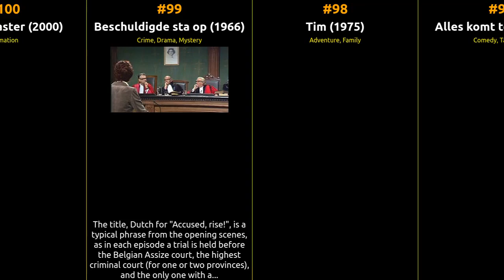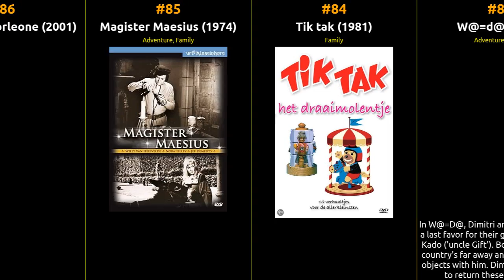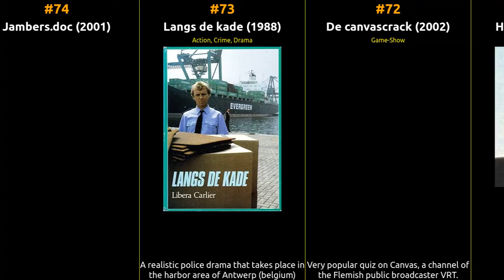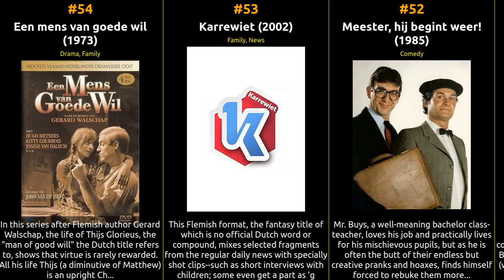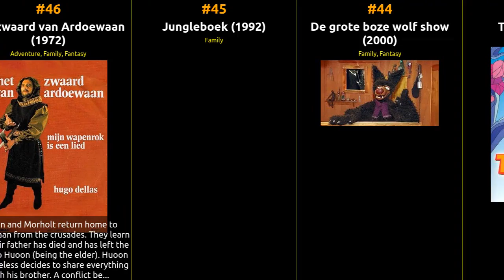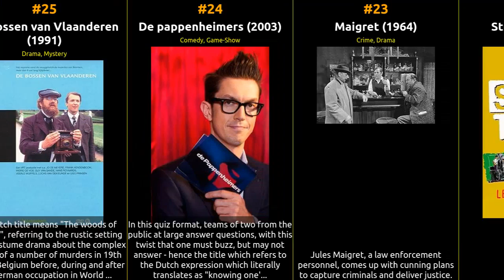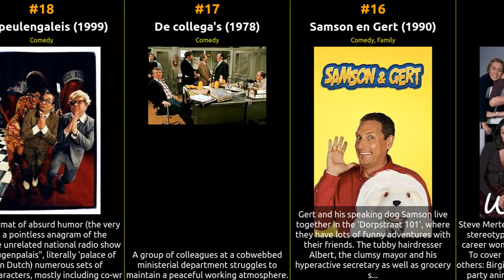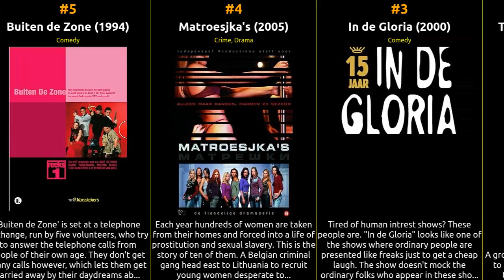🇧🇪 🇧🇪 🇧🇪 Top 100 TV Series from Belgium 🇧🇪 🇧🇪 🇧🇪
📺 Get ready for a journey through the world of TV series hailing from Belgium! Join us as we count down the top 100 TV series originating from this hub of television excellence, as ranked by IMDb ratings. From timeless classics to contemporary masterpieces, this epic list covers the very best of TV series from Belgium.

            🍿 Whether you're a TV series enthusiast looking to explore the rich tapestry of storytelling or a binge-watcher in search of hidden gems, this video has it all. We've meticulously curated this list based on IMDb's user ratings and reviews, ensuring you won't miss a single iconic TV series from Belgium.

            From heartwarming dramas to thrilling mysteries, each TV series on this list has left an indelible mark on the world of television, and we're here to celebrate them. So grab your remote, settle in, and immerse yourself in the captivating world of TV series from Belgium.

What's your favorite TV series from Belgium on this list? Enjoy the show! 📺🌟

1 Het eiland
2 The Animals of Farthing Wood
3 In de Gloria
4 Matroesjka's
5 Buiten de Zone
6 De Mol
7 Alles kan beter
8 Les aventures de Tintin
9 De slimste mens ter wereld
10 Schalkse ruiters
11 Kulderzipken
12 Dag Sinterklaas
13 Cédric
14 Panique au village
15 W817
16 Samson en Gert
17 De collega's
18 Het peulengaleis
19 Wowser
20 2000 UEFA European Football Championship
21 Familie Backeljau
22 Strip-tease
23 Maigret
24 De pappenheimers
25 De bossen van Vlaanderen
26 Zoo Cup
27 Man bijt hond
28 Liegebeest
29 Kapitein Zeppos
30 Merlina
31 Vermist
32 De kolderbrigade
33 Slisse & Cesar
34 Stille waters
35 De poolreizigers
36 Bumba
37 Via Vanoudenhoven
38 De bende van Wim
39 Heterdaad
40 De kat
41 Morgen maandag
42 Axel Nort
43 Tip en Tap
44 De grote boze wolf show
45 Jungleboek
46 Het zwaard van Ardoewaan
47 Mannen op de rand van een zenuwinzinking
48 Fabian van Fallada
49 Lili & Marleen
50 Fête de famille
51 De raf en Ronny Show
52 Meester, hij begint weer!
53 Karrewiet
54 Een mens van goede wil
55 Pitt and Kantrop
56 PicPic André shoow
57 Transport
58 Mik, Mak en Mon
59 Fort Boyard 2000
60 The Road Ahead
61 Two of Kind: Spirou & Fantasio
62 Zeg hé, spaar je mee?
63 Gaston en Leo
64 En daarmee basta
65 Koppen
66 Ontdek de ster
67 De drie wijzen
68 Xenon
69 Oberon
70 Pak-de-poen-show
71 Haute tension
72 De canvascrack
73 Langs de kade
74 Jambers.doc
75 Wij, heren van Zichem
76 As Good as It Gets
77 De paradijsvogels
78 Jambers
79 FilmNight Special
80 Bompa
81 De vorstinnen van Brugge
82 Lava
83 W@=d@
84 Tik tak
85 Magister Maesius
86 Zalm voor Corleone
87 TV-Touché
88 Niet voor publikatie
89 Suske en Wiske
90 Hard Labeur
91 Shirley Holmes
92 De laatste show
93 Midas
94 Ons geluk
95 Symfollies
96 Keromar
97 Alles komt terug
98 Tim
99 Beschuldigde sta op
100 De quizmaster